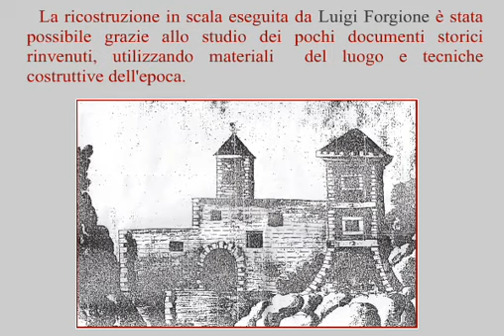Vitulano (BN), 11.06.2011. L'opera di Luigi Forgione.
Luigi Forgione ha ricostruito in scala il monastero di Santa Maria delle Grotte.